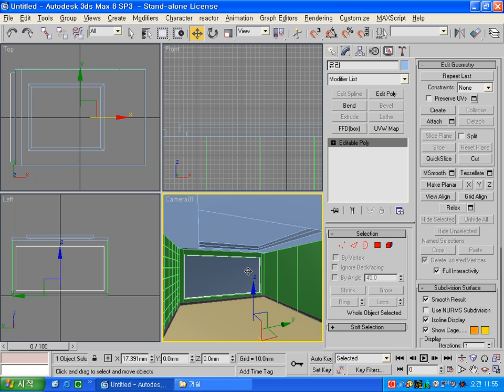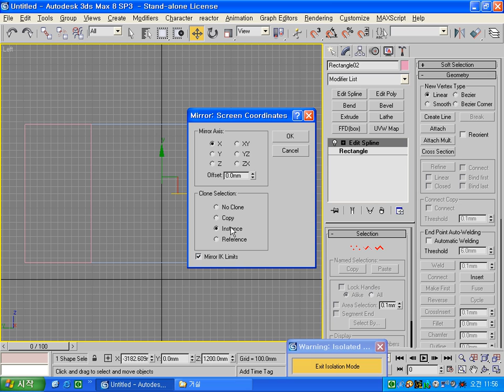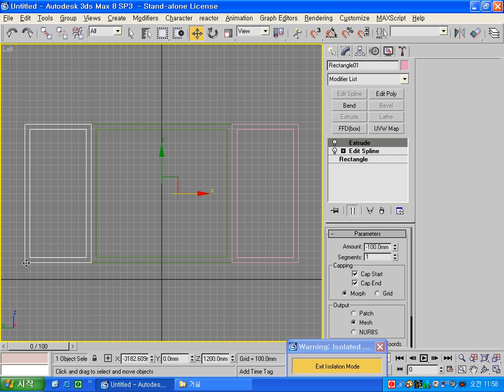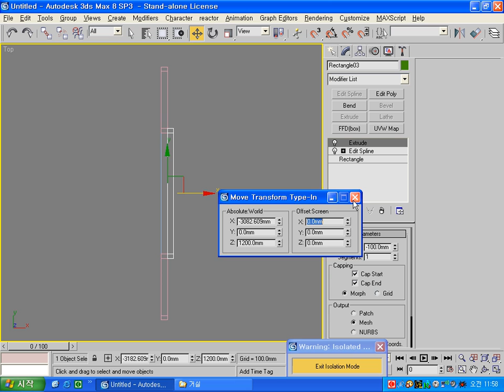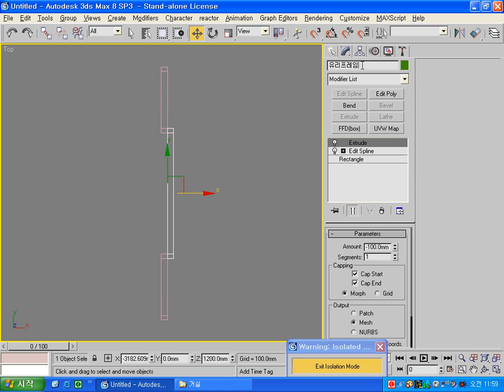3ds max 씬수업 거실 모델링 세번째. 이승희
3ds max 씬수업 거실 모델링 세번째입니다. 이승희